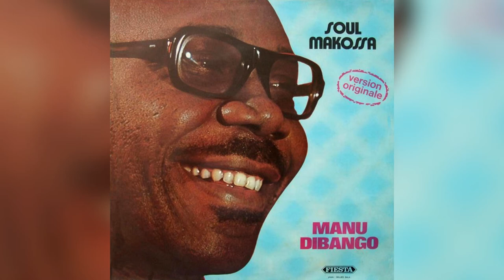Manu Dibango - New Bell [Short Ver. - GTA Edit]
Only full versions are available on YouTube, so I ripped it straight from the game's files.